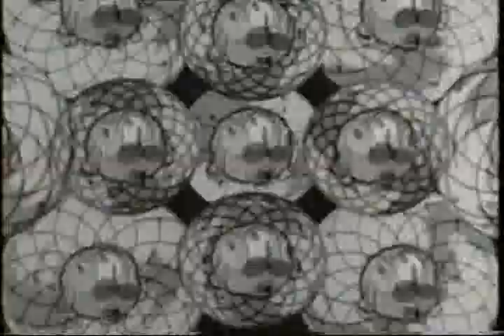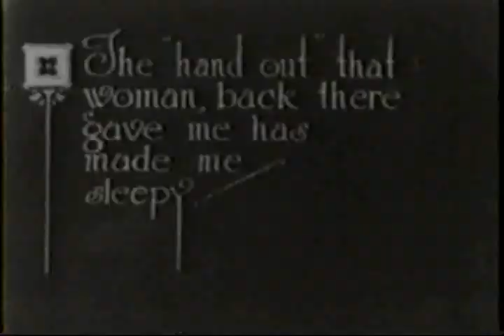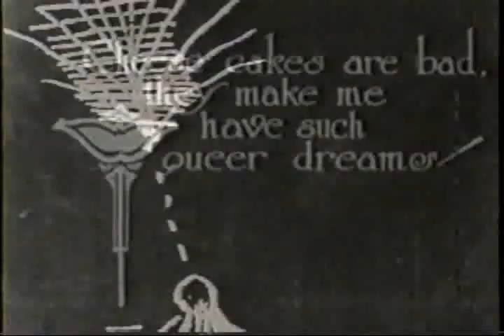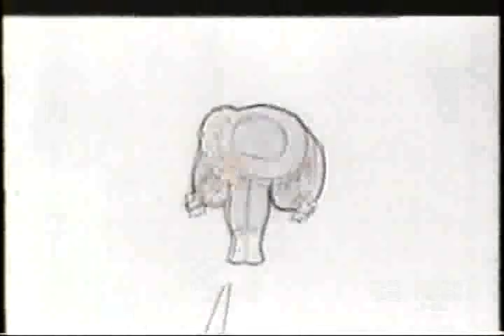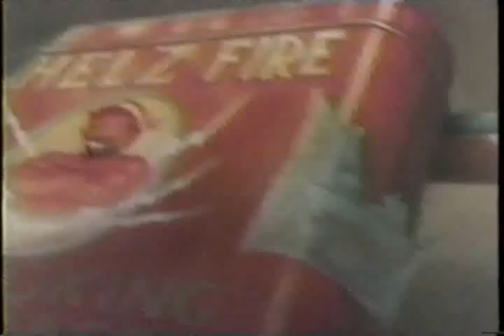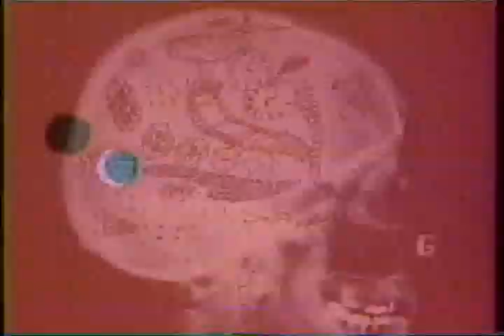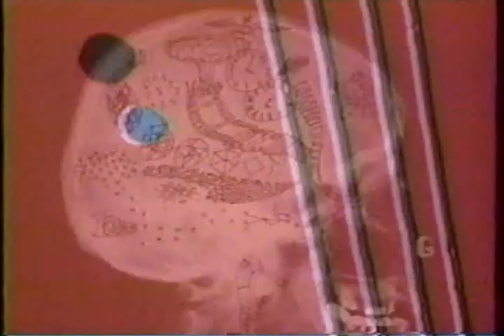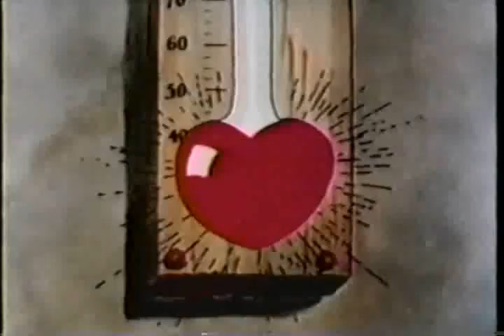Soul Coughing - El Oso Sound Cartoons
A VHS tape I believe, promoting Soul Coughing's 3rd and final album, "El Oso" in 1998.  Sorry about the poor video quality, it was the best I could find.

Tracklist:
1: Rolling
2: Circles
3: Blame
4: Misinformed
5: $300
6: Monster Man
7: I Miss The Girl

Note:  I did not make this.  It is owned by Warner Brothers.